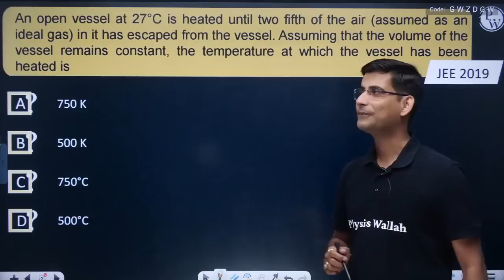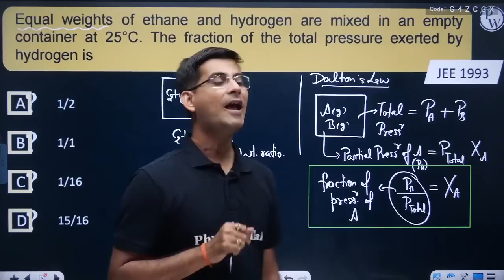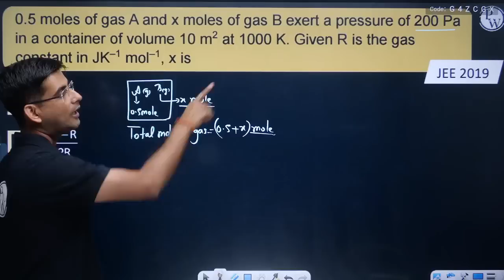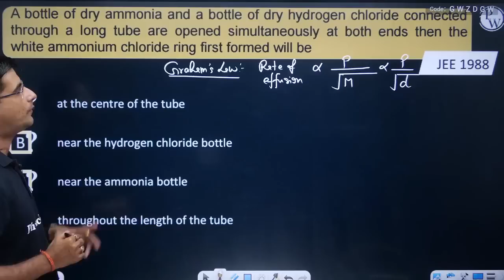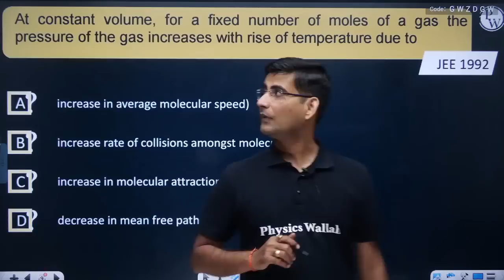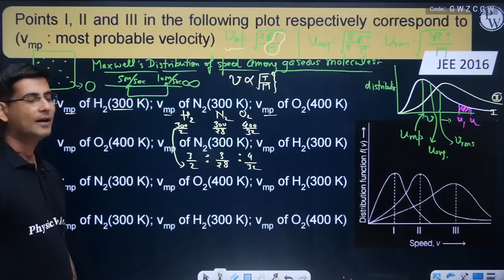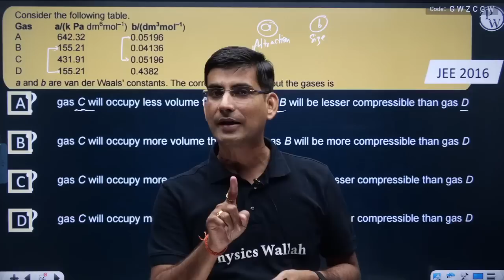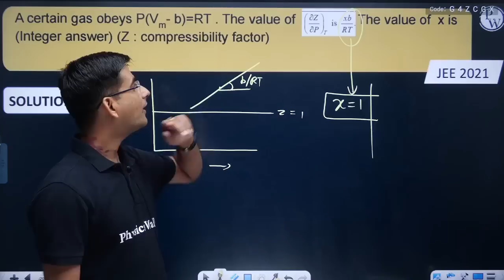States of Matter - 15 Most Important PYQs in 1 Shot || JEE Main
📝 For complete notes of Lectures, visit JEE Main Selection Express Batch in the Batch Section of PhysicsWallah App/Website.

🔴 Batch Details :-

✅ FREE Crash Course for JEE Main 2022

📝 COURSE DETAILS :

• This batch is completely free for the students aiming for JEE Main 2022

• Faculties will cover each chapter with Most Important previous year questions in this series.

• Classes will be fully held on our JEE Wallah YouTube Channel from Monday to Sunday.

• Initially one recorded class will be provided per day, after May classes will be held according to schedule, schedule time is 11:00 am.

• Practice Sheet will be provided on the App and its PDF solution will be provided on the next day.

• Weekly schedules of the lectures will be uploaded on Jee Wallah Community Page and Announcement Section in App.

• During the JEE Main 1st attempted classes will remain off.